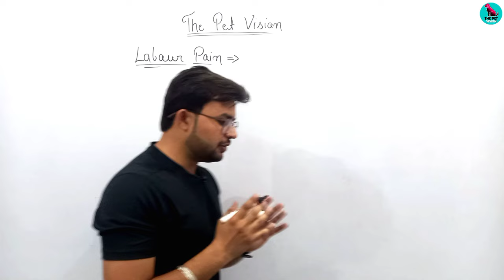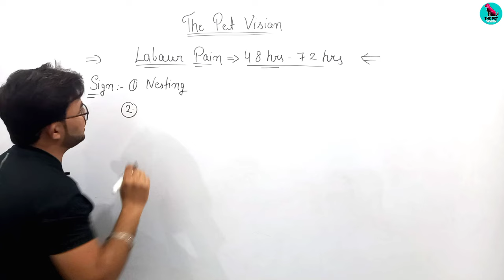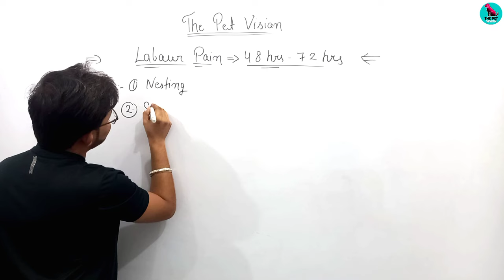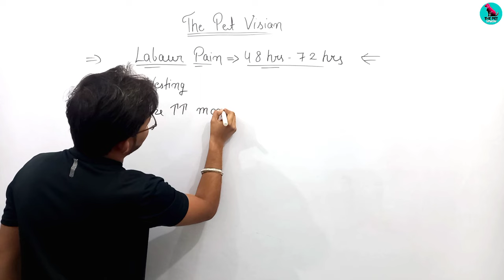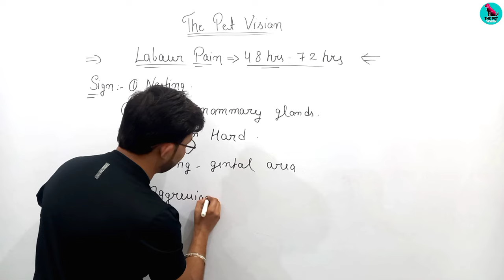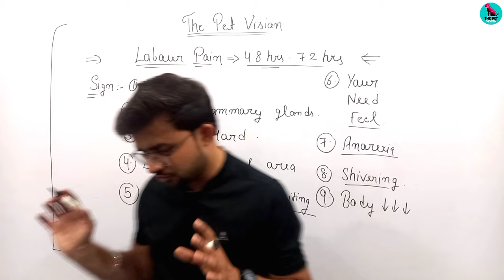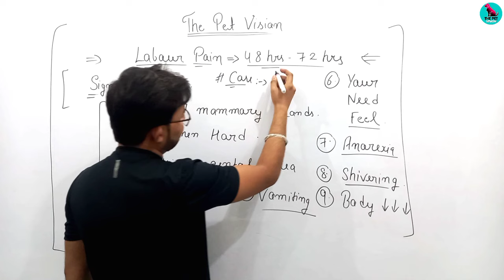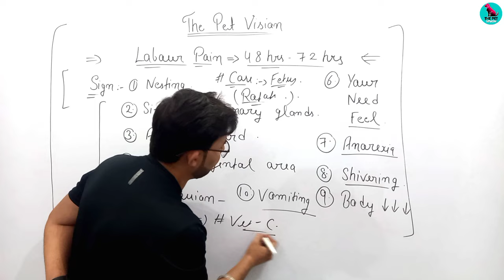Labour Pain In Dogs || Symptoms Of Labor Pain || Delivery के समय ये लक्षण दिखाई देते है 🤔 || जान लो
1. Instagram THE PET VISION-I'm on Instagram as @the_pet_vision. Install the app to follow my photos and videos.

3. THE PET VISION IS A PLATFORM FOR SOLVING YOUR PET PROBLEMS ( DISEASE, CARE, TREATMENT )

SAHIL MALIK
           ( Veterinarian )
Info.

1. I'm on Instagram as @sahil_s.m_. Install the app to follow my photos and videos.

4.Hey, I'm using Telegram to chat. Join me!

5.Add me on Snapchat! Username: sahil_m2452

DIRECTOR - SAHIL MALIK